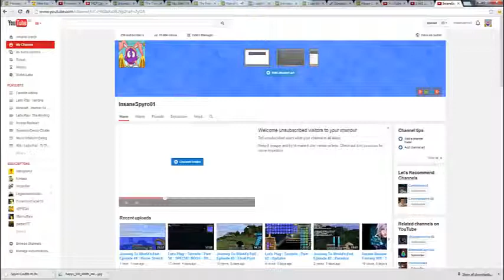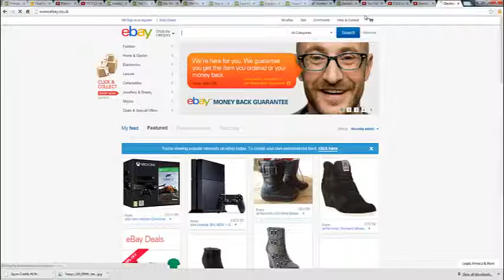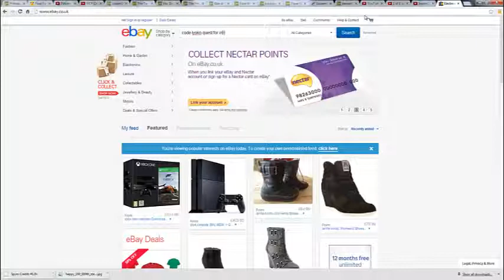pre 250 subscriber talk